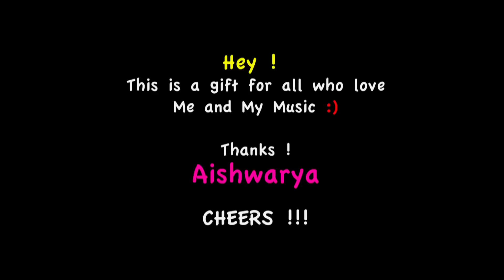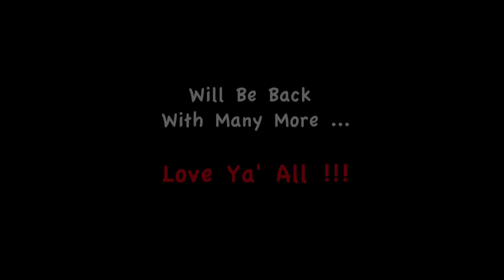Aishwarya Majmudar - I'm Gonna Shine - Official Music Video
Aishwarya's First Ever Single and Music Video !

This song was gifted to her by her friend as something that she thought Aishwarya was meant to be. Aishwarya decided to get it composed and this video is all about the Making and Performance of this song.

This is a Musical gift she wants to give to everyone as a Big Thank You for the Blessings and Love she has been showered with :D